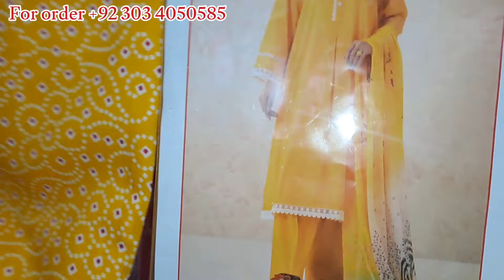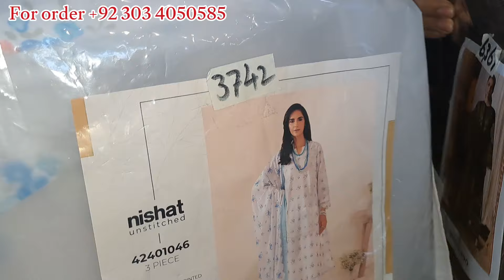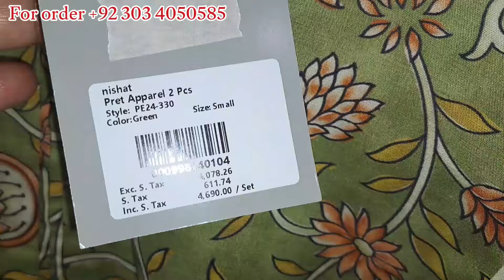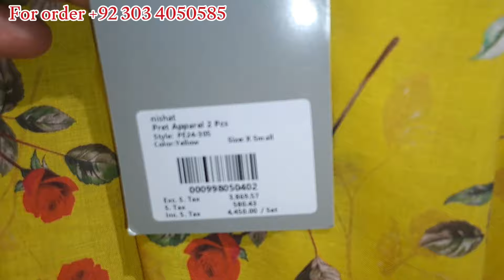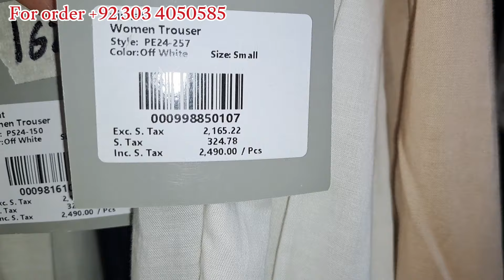Nishatlinen Summer Sale 2024 | Nishat Linen Mom Day Sale.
Nishatlinen Sumker Sale 2024
Nishat Linen Mom Day Sale
Summer Sale